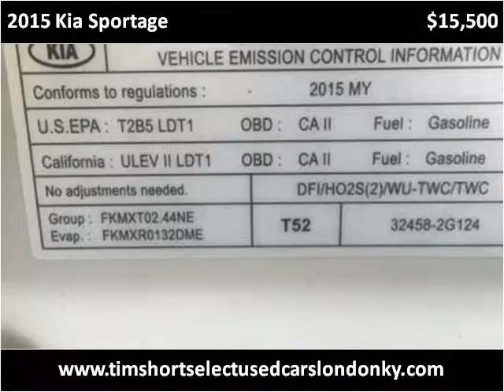2015 Kia Sportage Used Cars London KY